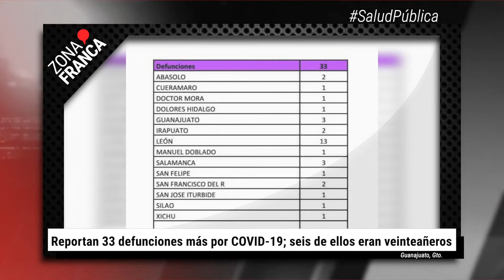Reportan 33 defunciones más por COVID-19 | BrevesDeLaZona📰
Estas son las ÚltimasNoticias de este viernes
- Laura Galván y Jesús Hernández, ganadores del Premio Estatal del Deporte.
- Reportan 33 defunciones más por COVID-19; seis de ellos eran veinteañeros.
- Organizaciones y PVEM hacen frente para lograr derechos a la población LGBT+.